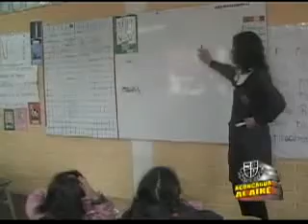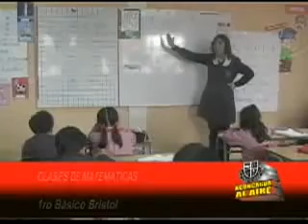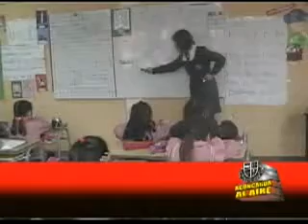GATO 14/08/08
CLASES DE MATEMATICAS - 1RO BASICO BRISTOL